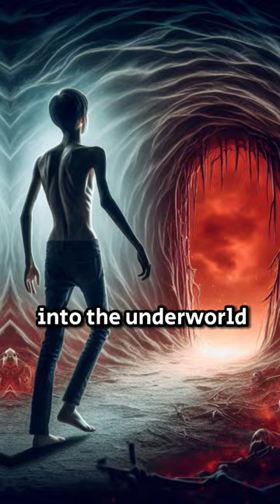The Reality of Whiro Devil or God 🥶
this Video shows who is Whiro God